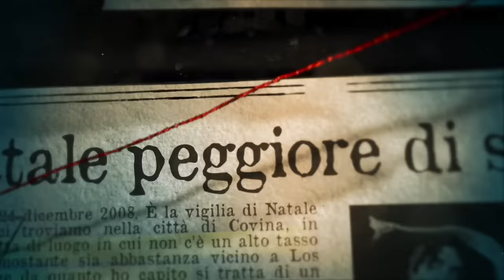UN "REGALO" DA BABBO NATALE - CASO ORTEGA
Bruce Pardo, un uomo con tanti problemi... talmente tanti, che il giorno della vigilia di Natale del 2008, ha deciso di fare un "regalo" particolare alla sua famiglia, travestito da Babbo natale. È accaduto a Covina, California, quando l'intera famiglia Ortega, ha assistito al peggior "regalo" della storia.
Caso Ortega, un "regalo" da Babbo Natale

In questo video